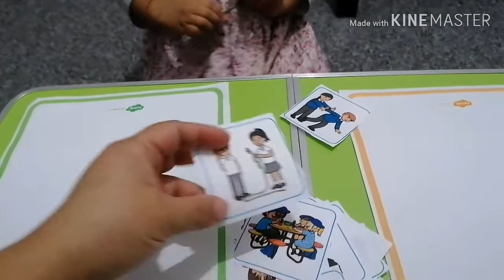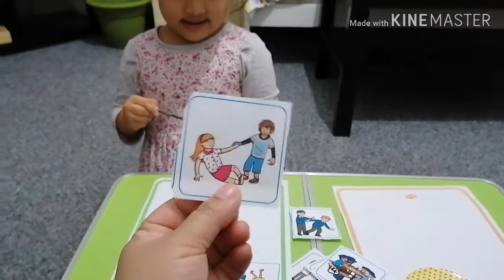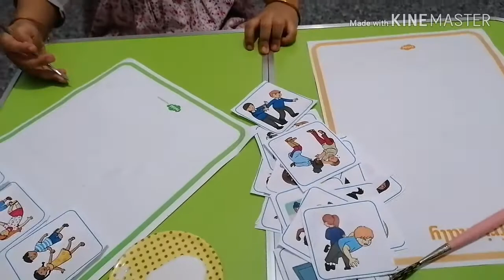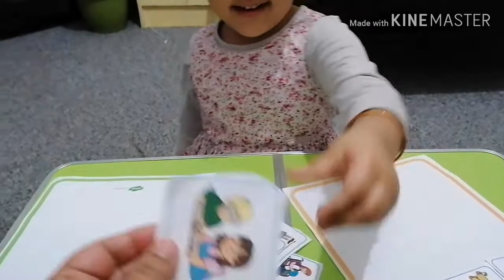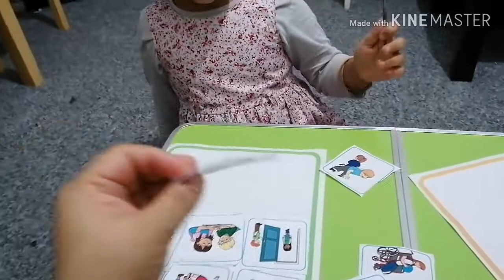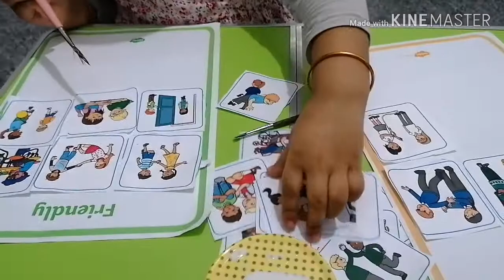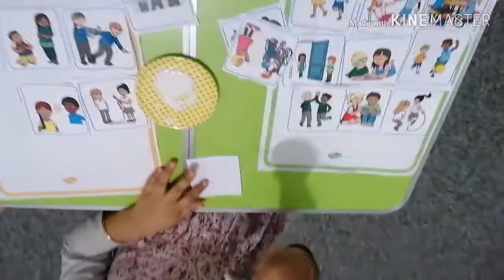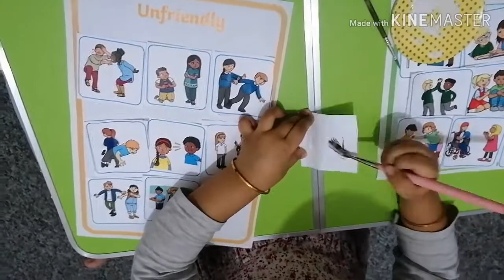How to Teach Your Kids Which Friendly Behavior and Which Is Not. Amar ami vlog